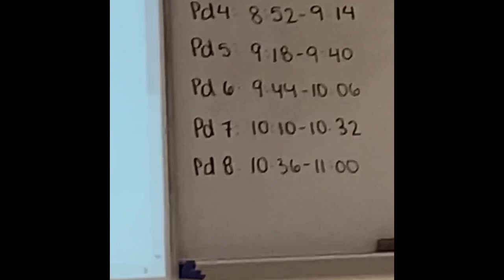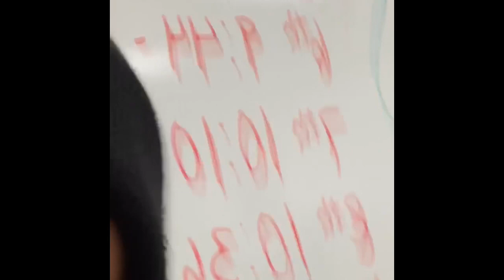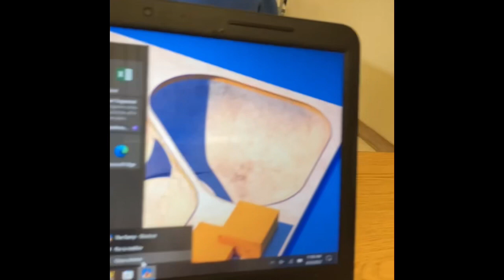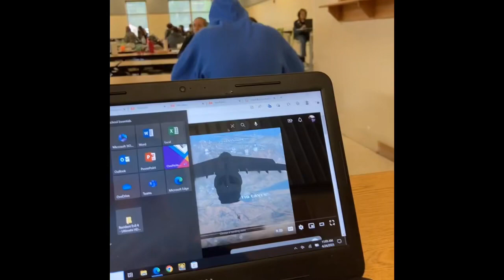Spike the rock | April 26 2023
I’m grounded again

But you, O God, do see trouble and grief; you consider it to take it in hand. The victim commits himself to you; you are the helper of the fatherless.
—Psalm 10:14